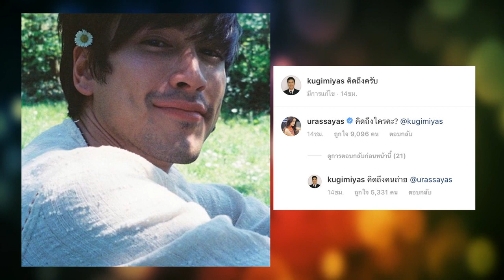“ณเดชน์ ญาญ่า” โชว์หวานกลางฟ้า ค่าตัวเฉียดล้าน l ตกมันส์ 23 ม ค 2563